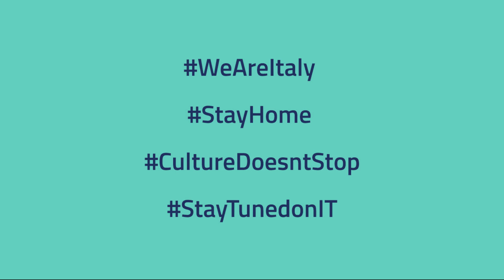Francesca Dego and Francesca Leonardi for WeAreItaly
Violin and piano virtuoso duo, Francesca Dego and Francesca Leonardi send a message as part of the WeAreItaly campaign.